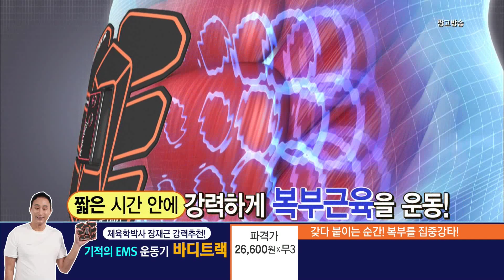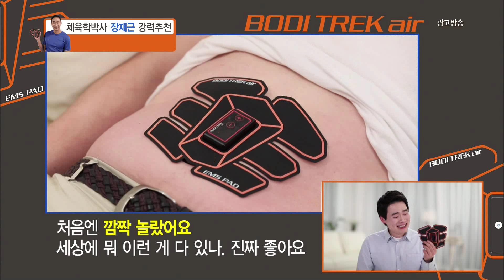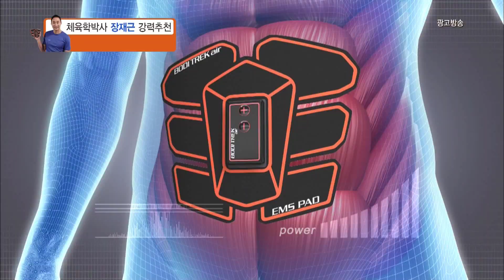바디트렉_인포벨홈쇼핑